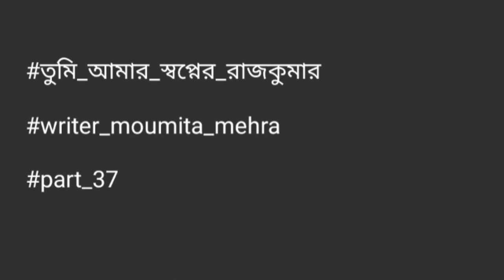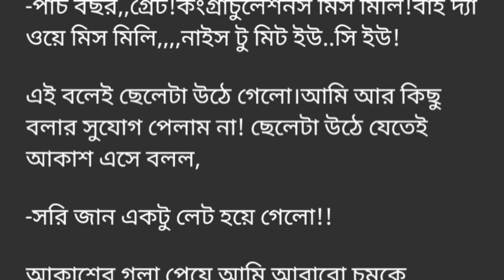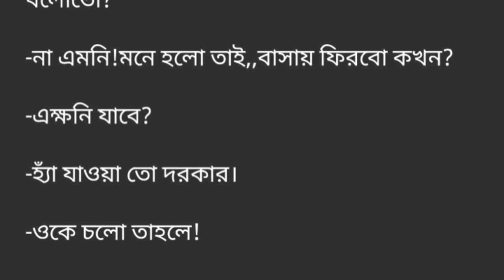।। তুমি_আমার_স্বপ্নের_রাজকুমার ||পর্ব -৩৭||Tumi_Amar_Shopner_Rajkumar. Part -37.Golpo Premi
।। তুমি_আমার_স্বপ্নের_রাজকুমার   ||পর্ব -৩৭||Tumi_Amar_Shopner_Rajkumar. Part -37.রোমান্টিক ভালোবাসার গল্প.Golpo Premi.Writer: Moumita Mehra.
Golpo Premi
valobasbar_kahini/golpo
# রোমান্টিক_গল্প
# প্রেম কাহিনী